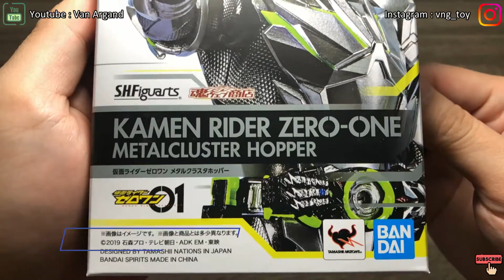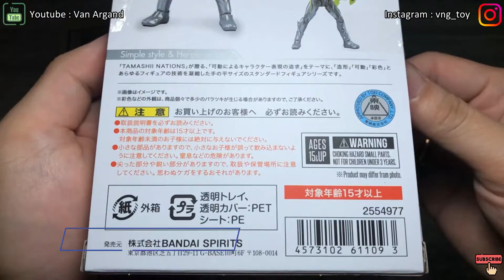Ep24 UNBOXING TOY SHF KAMEN RIDER ZERO ONE METAL CLUSTER HOPPER - NO COMMENTARY - READ DISCLAIMER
All This video is made by me, with intention ONLY to sharing my OWN Experience of Unboxing MY Collection Items with NO SOUND/COMMENT. ENJOY.

This Video Channel is Made WITHOUT INTENTION OF ANY HARM, SPAM OR ANYTHING NEGATIVE towards environment, JUST PURELY SHARING MY HOBBY AS A COLLECTOR POP CULTURE ART TO THE WORLD. (IF YOU WATCH ALL MY VIDEOS, NOT A SINGLE WORD IVE BEEN SAYING, HOW COULD A MUTE VIDEO HARM THE SOCIETY?)

Please Follow and Find My Social Platform :
Facebook Page : @VanXVNG or Van Argand X VNG
I Accept All Input and Advice
Regards,